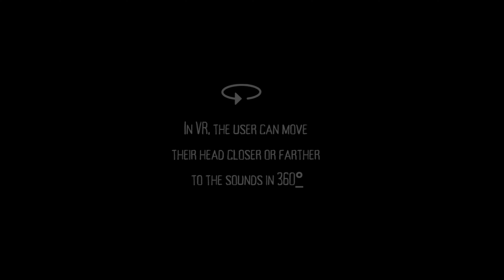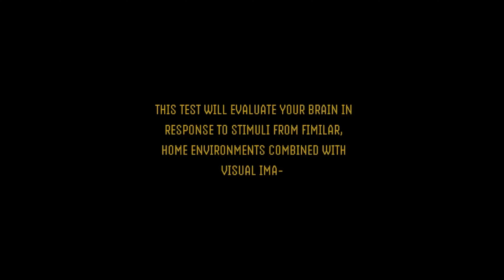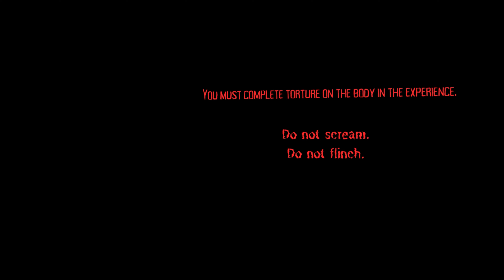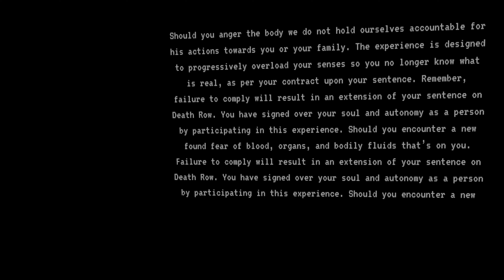Death Row Full Playthrough | VR Horror Experience Exhibit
A VR Horror Exhibit
Missed us at the capstone fair? No worries, here you can watch the full experience in youtube format!

0:00 Intro
0:08 Menu
0:25 Gigglers
3:17 3AM
8:44 Autopsy

Embark on an unparalleled journey into horror with "Death Row," our immersive VR project featuring three spine-chilling experiences.

In "The Gigglers," navigate a surreal nightmare with 3D spatial audio and minimalist visuals, engulfed in haunting laughter. After the Gigglers have escaped confinement in the facility, they are determined to use your skin as their next warm "hidey-hole".

"3 AM" plunges you into a terrifying home break-in, blending visuals and chilling sounds for an adrenaline-fueled encounter. Make sure to observe every corner of the room, you don't know what could be behind you...

Finally brace for "Autopsy," a visceral horror experience where real-world haptic feedback, visuals, and audio merge, pushing the boundaries of fear. An experimental VR exhibit where users use their hands to explore the gore of the corpse placed in front of you.